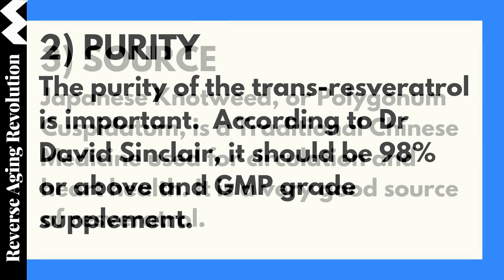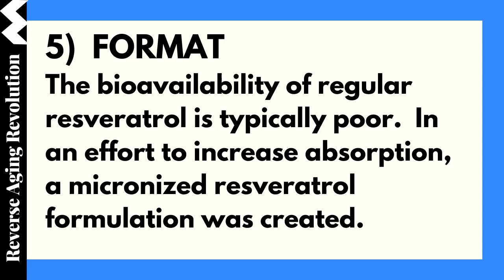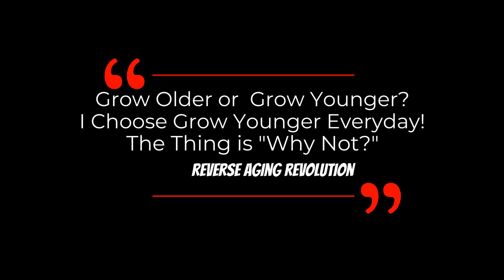Micronized Resveratrol 3.6 TIMES MORE POTENT Than Regular Resveratrol | Dr David Sinclair Int Clips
Resveratrol is a molecule that’s found (in small amounts) in the skin of foods like grapes, blueberries, raspberries, mulberries, and peanuts. Unfortunately, all food sources contain tiny amounts, so we need a concentrated supplement in order to see benefits!

According to Dr David Sinclair, we should be looking for trans-resveratrol – the active form, not cis-resveratrol.  Next, the purity of the trans-resveratrol is important, we’re looking for 98, noting that 50% purity can even give diarrhea, because there’s other stuff that comes along with the molecule. He also said that Polygonum cuspidatum (Japanese Knotweed) is a good source for the resveratrol.

Due to the poor aqueous solubility exhibited by resveratrol, digestive absorption is greatly influenced by drug dissolution rate. In an effort to increase absorption across the gastro-intestinal tract and thus systemically available parent compound, there has been considerable interest in the pharmaceutical manipulation of resveratrol. Decreasing the particle size of such chemicals can improve their rate of dissolution and thus their absorption.

A clinical study was designed to investigate whether consumption of a micronized resveratrol is safe and generates measurable and pharmacologically active levels of parent agent in the circulation and in the liver. They were testing a micronized resveratrol formulation against a non-micronized version. Their study found that levels of resveratrol in the blood were 3.6x greater when using the micronized formulation, and other markers they were comparing also improved.

Phase I randomised double-blind pilot study of micronized resveratrol (SRT501) in patients with hepatic metastases - safety, pharmacokinetics and pharmacodynamics
Micronized resveratrol shows promising effects in a seizure model in zebrafish and signalizes an important advance in epilepsy treatment
The effect of resveratrol on hypertension: A clinical trial